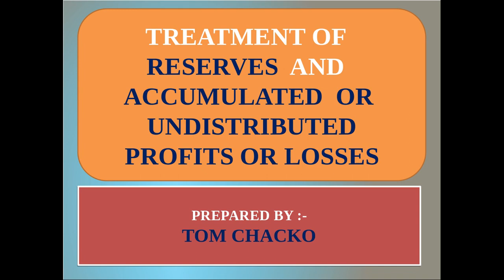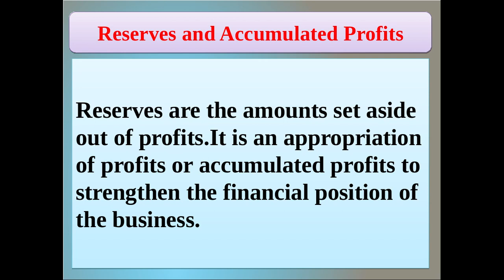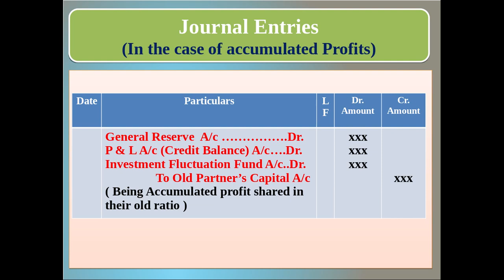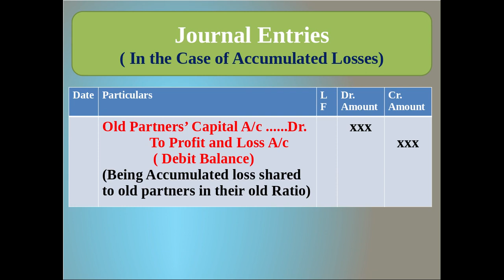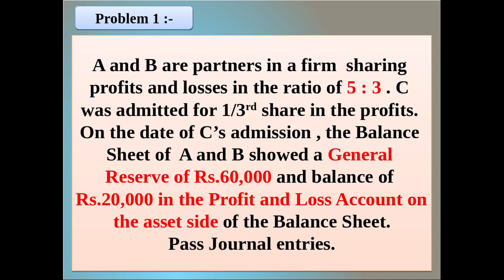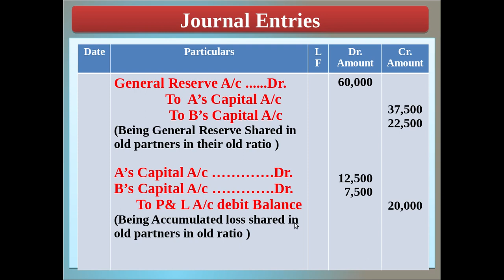Accumulated Profits || Accumulated # undistributed Profit or losses || Reserves ||Malayalam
Treatment of Accumulated Profits , Reserves and Accumulated losses
Accumulated profits or reserves meaning ,
Journal entries of accumulated profits and losses
Problem  with Explanation